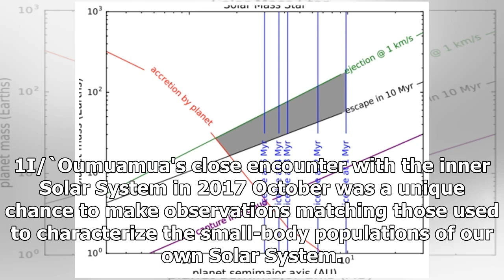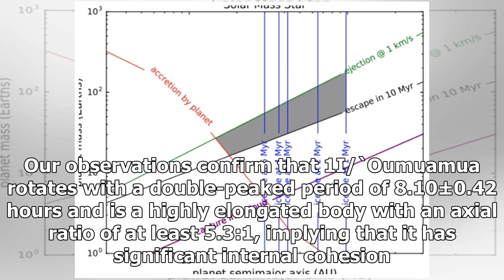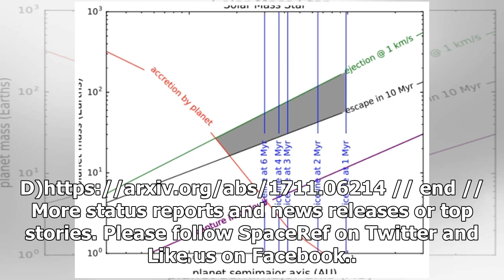Col-ossos: colors of the interstellar planetesimals captured 1i/2017 u1 in context with the solar s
Col-ossos: colors of the interstellar planetesimals captured 1i/2017 u1 in context with the solar system- ShockingTimes
Status Report From: arXiv.org e-Print archive Posted: Thursday, November 16, 2017 Michele T. Bannist...